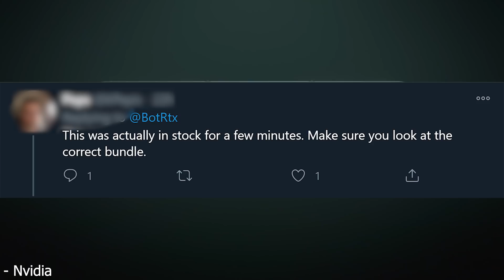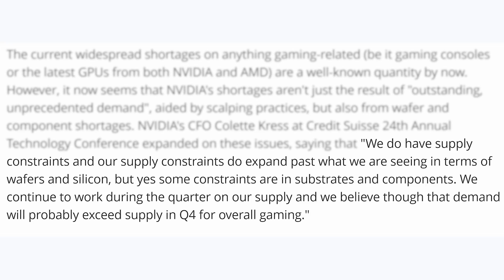Nvidia RTX 3060 Ti, 3070, & 3080 Stock Update - How To Buy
The RTX 3060 Ti just launched bringing you near RTX 3070 performance for an MSRP of $100 less. Additionally stock / supply / availability of the RTX 3060 Ti appears to be much better than many were expecting, and the supply of RTX 30 in general seems to be improving. The RTX 3090, 3080, and 3070 should all see an increase in availability with the release of the RTX 3060Ti.

FULL DISCLOSURE
END DISCLOSURE